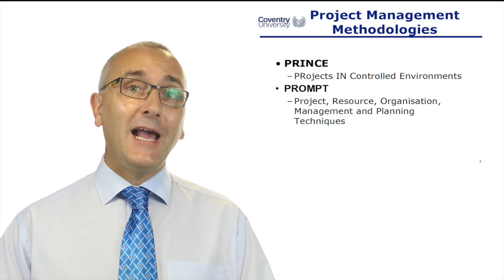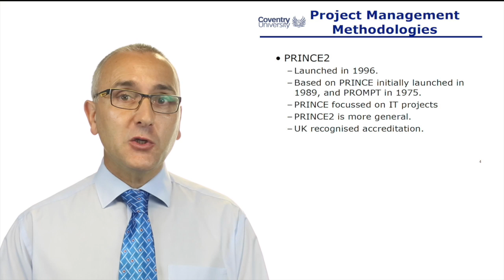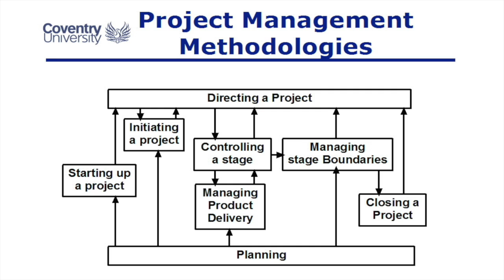1.3 Introduction to Project Management Methodologies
This video is about introducing project management by looking at the British Standard and Methodologies For project management simulations specifically aimed at students of project management,